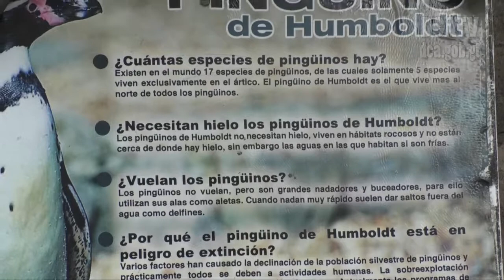Zoológico La Aurora festeja a 10 Pingüinos y 6 Chimpancés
Con diversas actividades el Zoológico Nacional La Aurora y cientos de visitantes festejaron el primer aniversario de la llegada al recinto de  6 Chimpancés y el cuarto 10 pingüinos.
Esta mañana los chimpancés fueron consentidos por sus cuidadores con sorpresas, regalos, que contenían su comida favorita, su dieta. Informó, Marco Antonio Chajón.
Por su parte, los 10 pingüinos durante los 4 años en el parque, ha estado del cuidado de Kevin Vásquez, un joven que indicó que “los pingüinos son sus animales favoritos y que es algo inexplicable y maravilloso cuidar de una especie tan estupenda”
El Zoológico alberga alrededor de 1,600 animales de 235 especies además de monumentos históricos importantes.